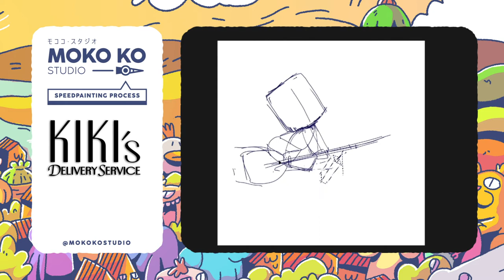Uncle Grandpa Delivery Service? Character Design & Speed Painting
Every week i'll be sharing a NEW VIDEO!! Character Design - Zbrush Timelapse

Moko Ko Studio
👻Character Designer
🤖Toy Designer
🎬2D Animator

Open comissions!!